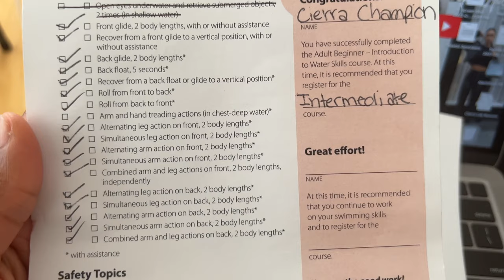My Beginner Adult Swimming Lessons Experience⎮ What To Expect, Difficulty, Tips + more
Hey Guys! I finally knocked Swimming Lessons off my bucket list!!! In this video I'm sharing my experience with you guys, what you can expect if you sign up, things you'll need to have, and general tips to consider before signing up. I signed up at a local Aquatics complex, where I was originally waitlisted but was later offered a slot. The demand for lessons is high in the summer so don't be late to sign up when the opportunity presents itself. As always I hope you find this video to be insightful and add some value to your life. I'd love to see you back again, Thanks so much!! xoxo 💘

TIMESTAMPS
0:00 Intro
1:17 Signing Up
2:56 What We Learned
7:36 Review & Tips
9:07 Things You'll Need
12:57 Summary

Location: Fairland Sports & Aquatics Center (Laurel, MD)
Cost: $60 for eight 40-minute classes